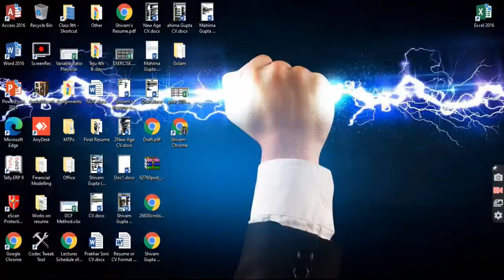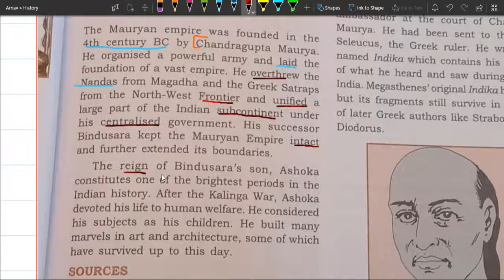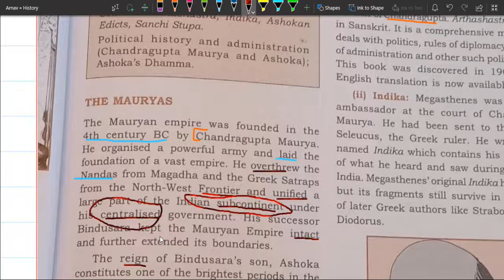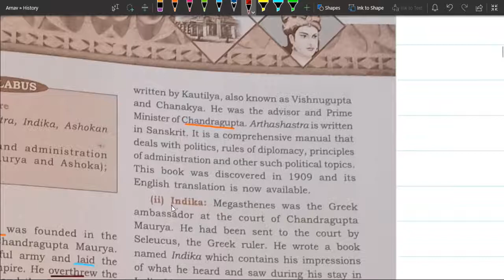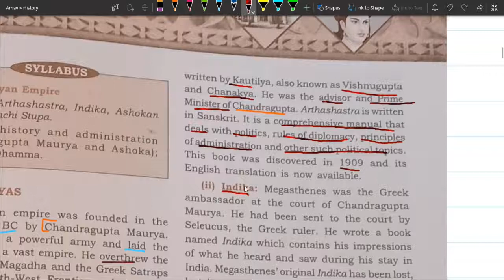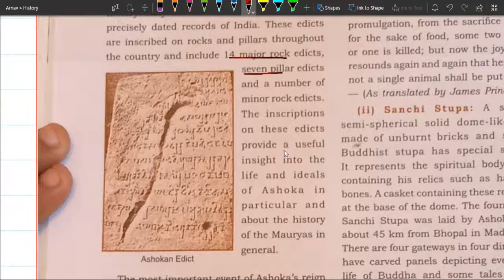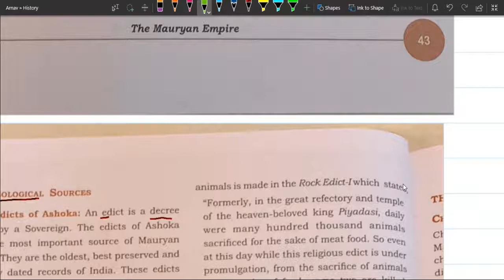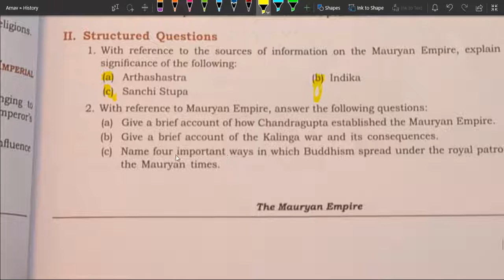Mauryan Empire Part 1